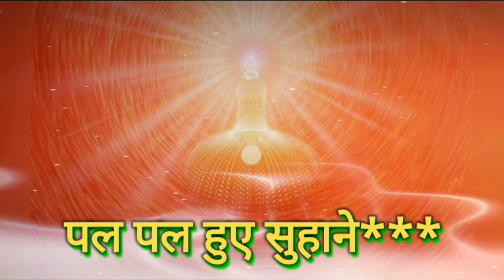Sweet song |pal pal huye suhane